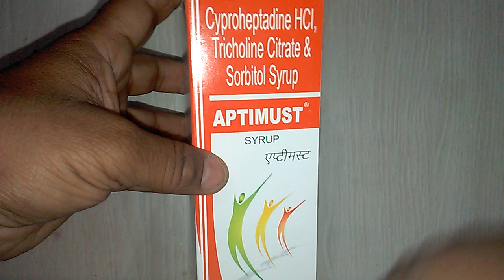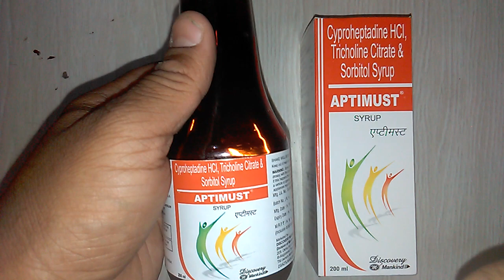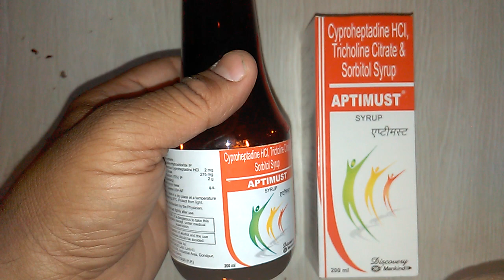Aptimust Syrup review in Hindi एप्टीमस्ट सिरप भूख बढ़ाने और वजन बढ़ाने के लिए बेहतरीन दवा !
Aptimust Syrup contains Cyproheptadine, Sorbitol and Tricholine Citrate as active ingredients.
Aptimust Syrup works by mobilizing cell membrane cholesterol and promoting liver degeneration; blocking the action of histamine; retaining fluid in the colon;
Mankind Pharma manufactures Aptimust Syrup.
 Important counseling points are listed below.
Avoid drinking alcohol as it can increase certain side effects
Be careful if you have abdominal pain, nausea, vomiting, or rectal bleeding
Consult your doctor before taking this medicine if you are pregnant
Do not drive or operate heavy machinery
Do not start or continue the drug without consulting
Do not take additional laxatives
Do not take this medicine while you are breastfeeding
Hypersensitivity
If you are allergic to it or any of the other ingredients
If you are taking other medicines such as antihistamines or monoamine-oxidase inhibitors onlinemedicine,medicine,ayurveda,ayurved ,Ayurvedic Instagram id vijaylahore4262